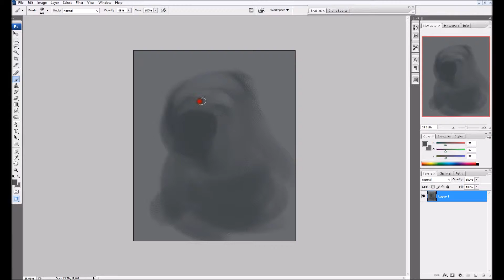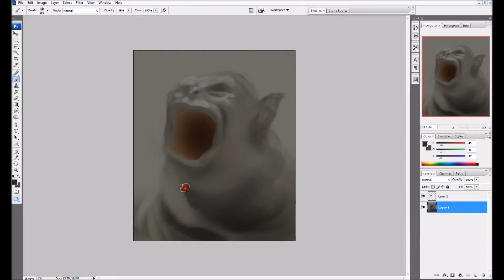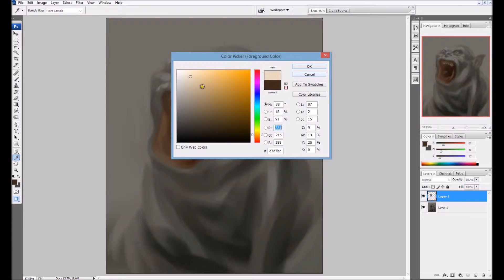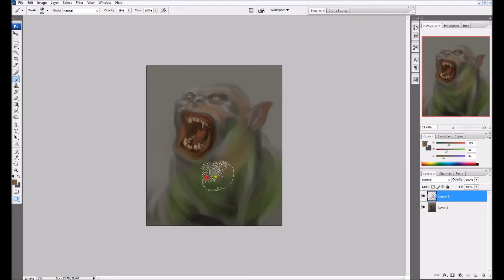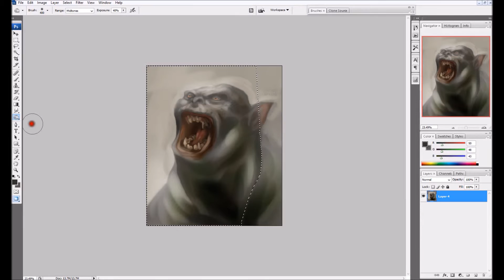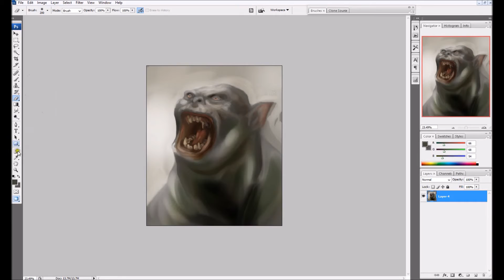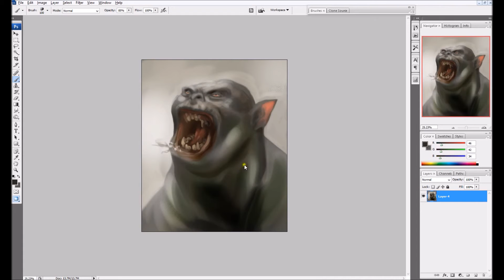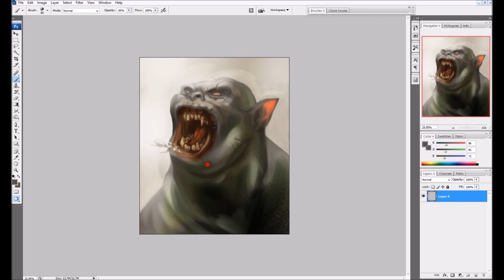Orc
Un veloce disegno. Uno dei miei temi ricorrenti, orchi!
La velocità del video è raddoppiata.
A quick sketch, one of my favorite drawing teme, orcs!
The video is twice faster than realtime.